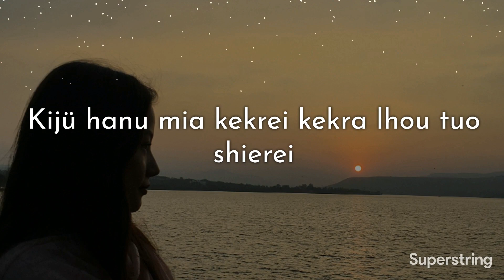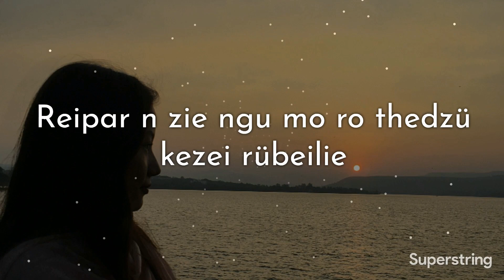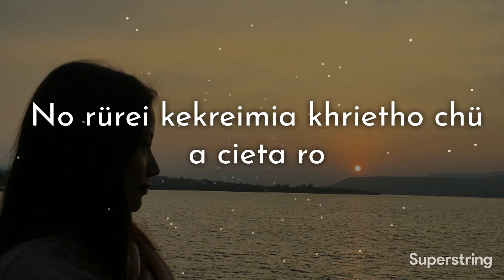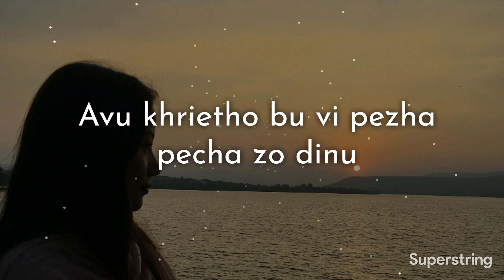Neilalie Yashü - A Zepfü No Lyric Video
Recorded at Gospel Studio Dimapur in 1992.

Guitarist - Imli Jamir.